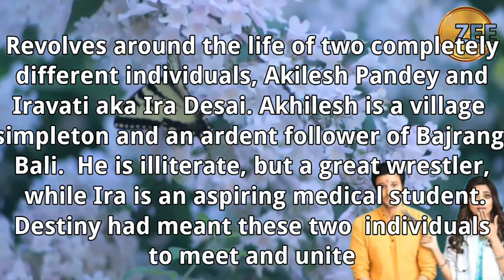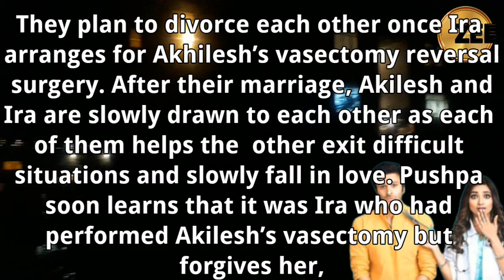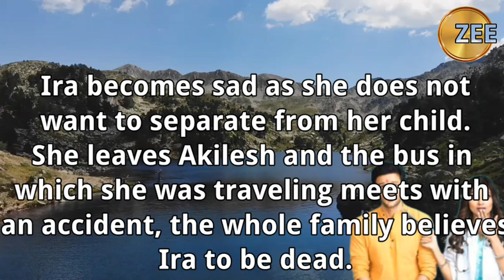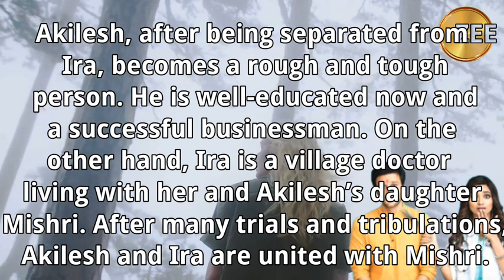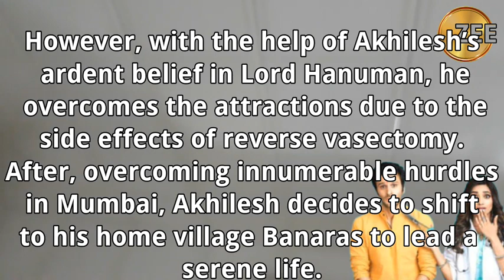Between Me and you zee one Full Story / synopsis